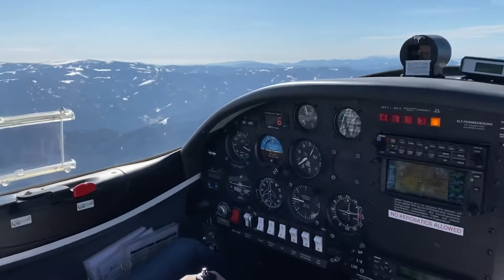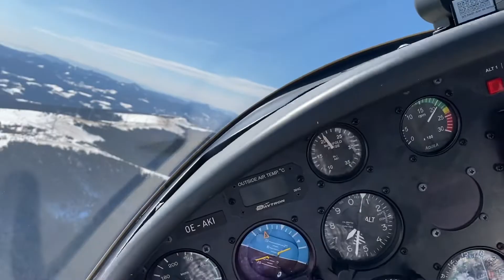Flying over Stuhleck and Neusiedlersee (2.3.2022)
A quick trip through Lower Austria and Burgenland with the excellent Aquila 210